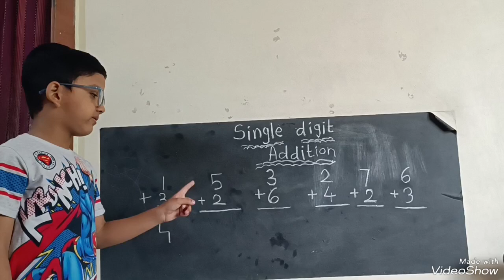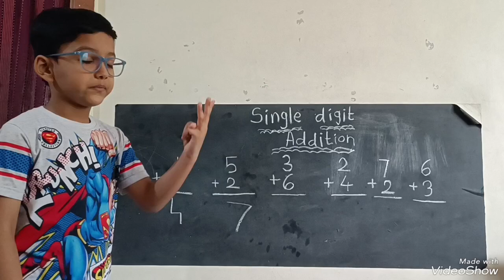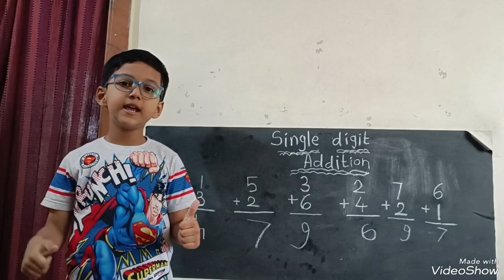Single digit Addition | Addition in hindi|kids maths | Simple addition method | kids corner